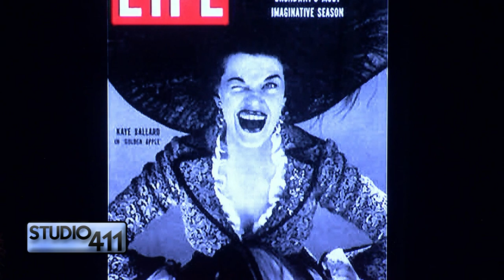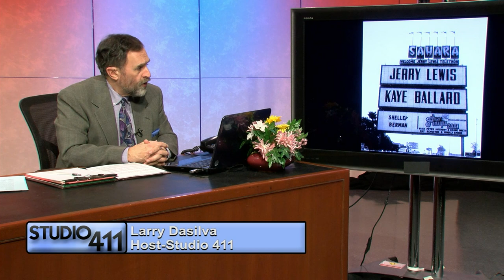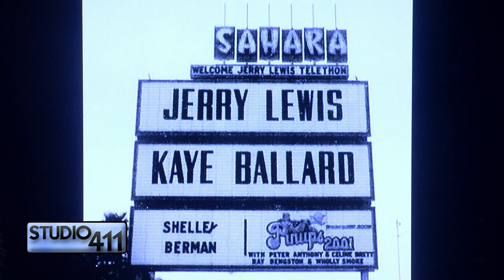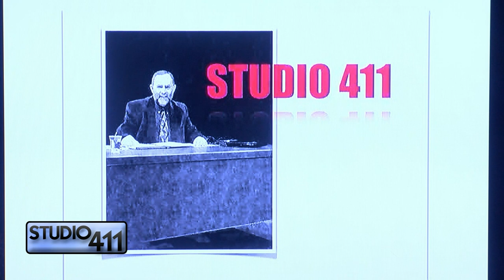Studio 411 - Kaye Ballard HD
Kaye Ballard, (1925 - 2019), veteran musical theatre, ("The Golden Apple", "Carnival"), film, ("Which Way To The Front?") and television, ("The Perry Como Show", "The Mother's In-Law", "The Doris Day Show") actress, comedian, author and singer, joined host, Larry Dasilva, in 2016, for an hour of conversation discussing her legendary career. A nice lady and a talented performer.